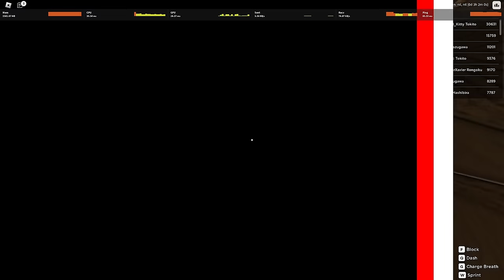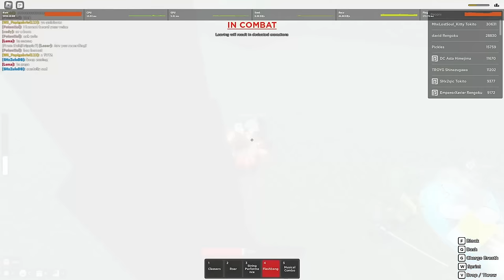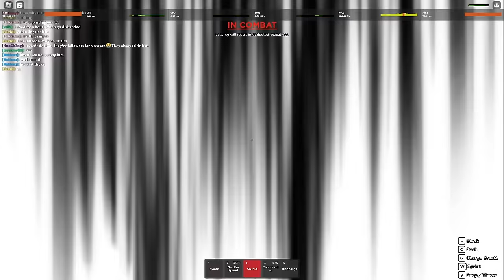I CALLED AN ADMIN AFTER THEY JUMPED ME IN ROGUE DEMON..